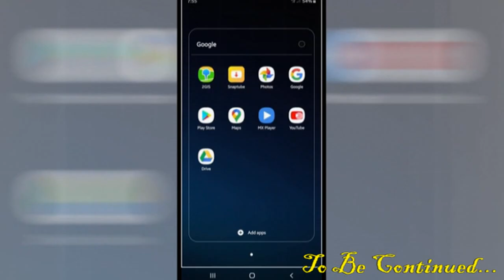25-Dil-Ke-Aamal-No-9-Tauba Awr Astaghfar-Part-1|توبہ و استغفار- حصہ-١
•═☆༻◉ *ہفتہ وار درس* ◉༺☆═
🗓 *تاریخ*
* ٠٢جُمَادَىٰ ٱلْآخِرَة١٤٤٢ ہجری *
*مطابق، ١٥جنوری ٢٠٢١*
*خطیب* 🎙
*فضيلة الشيخ ظفر الحسن مدنی حفظه الله*
📑 *عنوان: اعمال نمبر- ٩ توبہ و استغفار- حصہ-١*
📜 *اہم نکات کے نیچے نوٹ کیے گئے ہیں*
═☆༻◉ *Weekly Teachings* ◉༺☆═
🗓 *DATE*
*2nd Jumādā al-ʾĀkhirah 1442 Hijri*
*15th Jan 2021*

📑 *Topic: Aamaal No 9:Tauba Awr Astaghfar-1
📜 *Below Important Points are Noted*
📍Repentance &Asking For Forgiveness-Part-1

Jᴏɪɴ Oᴜʀ WʜᴀᴛsAᴘᴘ Gʀᴏᴜᴘ Oʀ Tᴇʟᴇɢʀᴀᴍ Cʜᴀɴɴᴇʟ Tᴏ Rᴇᴄᴇɪᴠᴇ Isʟᴀᴍɪᴄ Aᴜᴛʜᴇɴᴛɪᴄ Vɪᴅᴇᴏs & Mᴇssᴀɢᴇs 📲

👇👇Audio & Video👇👇